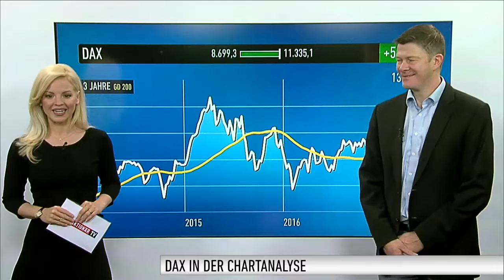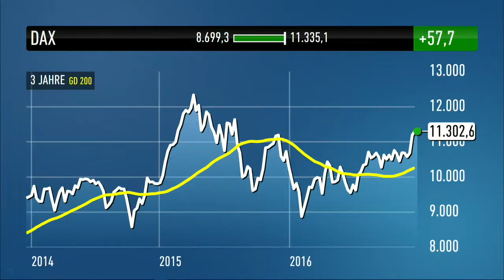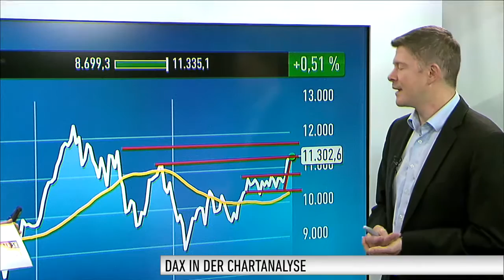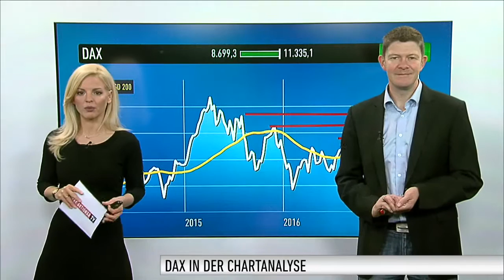DAX-Check: Tendenz bleibt positiv - Long-Produkt fast 40-Prozent im Plus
Heute beginnt die schönste Börsenzeit des Jahres. Das sagt zumindest die Statistik der letzten Jahrzehnte. Da stört auch die Ankündigung der Fed nicht, im nächsten Jahr dreimal die Zinsen anheben zu wollen. Thomas Bergmann vom Anlegermagazin DER AKTIONÄR bezweifelt ohnehin, dass es tatsächlich zu diesen drei Zinsschritten kommen wird.